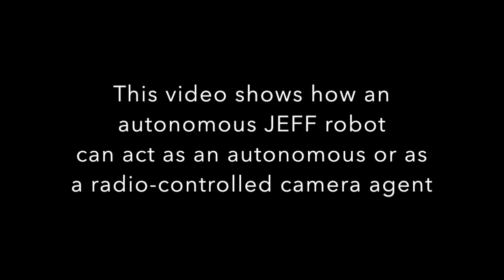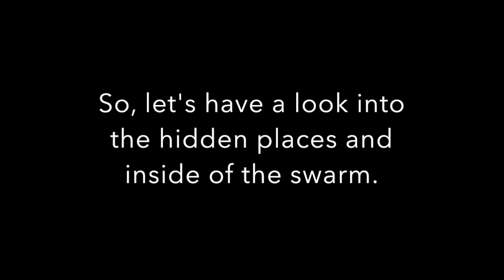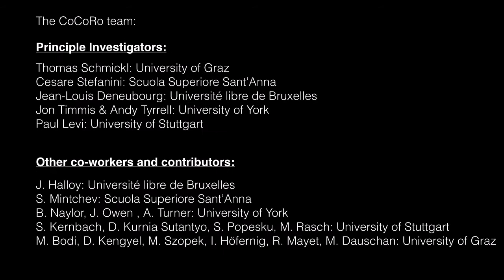TYOC#25/52: JEFFCAM in Pool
The Year of CoCoRo 25/52: We put an underwater camera on one of our JEFF robots diving autonomously in a structured, in fact highly fragmented habitat. This way we want to see how it looks like to be inside of the swarm and also if we can see into the hidden places by putting a camera on an autonomous, purely "random walking" robot. Later, as we have shown already in previous weeks, we did extend this approach also to natural habitats (lakes and an ocean harbor). In the video shown here now, we tested the areal coverage of the swarm and how many interesting sites will be caught on camera.